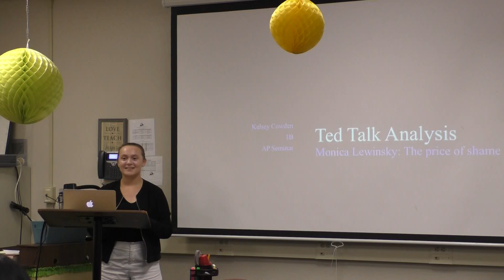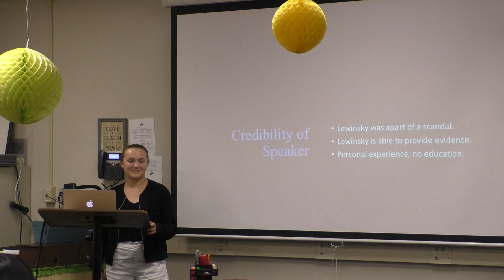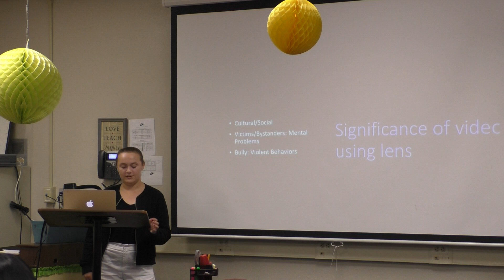Kelsey Ted Talk